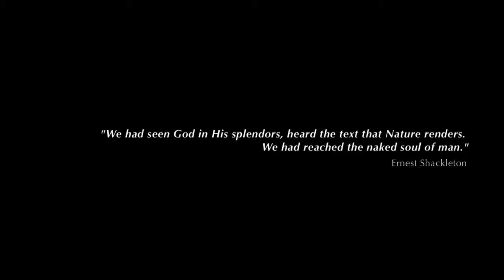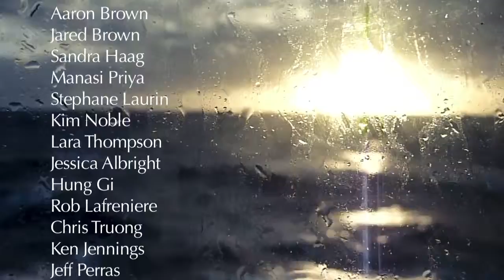Antarctica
March 2012, Antarctica, Canon 7D, Panasonic Lumix TS2, icebergs, penguins, whales...